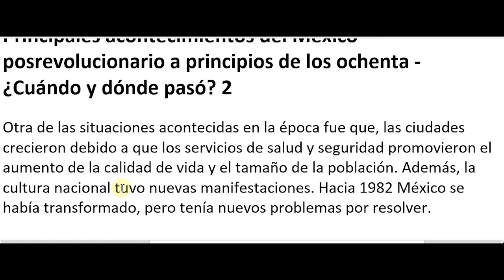Acontecimientos del México posrevolucionario cuándo y dónde pasó 2 Explicación de la actividad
Otra de las situaciones acontecidas en la época fue que, las ciudades crecieron debido a que los servicios de salud y seguridad promovieron el aumento de la calidad de vida y el tamaño de la población. Además, la cultura nacional tuvo nuevas manifestaciones. Hacia 1982 México se había transformado, pero tenía nuevos problemas por resolver.

ACTIVIDAD: Responde el punto número 2 de la sección “¿Cuándo y dónde pasó?” de la página 114 de tu libro con excepción de la última pregunta.